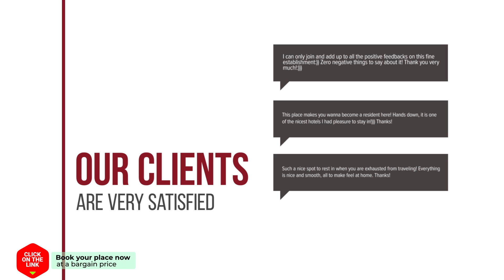Gastenverblijf De Natureluur hotel review | Hotels in Noorden | Netherlands Hotels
Gastenverblijf De Natureluur hotel video review. Hotels in Noorden, european 3 stars hotels.